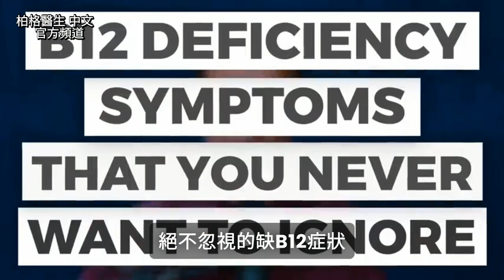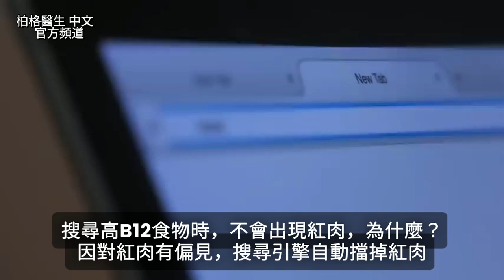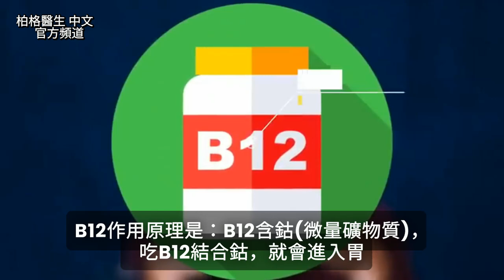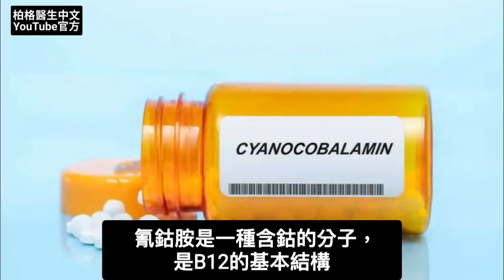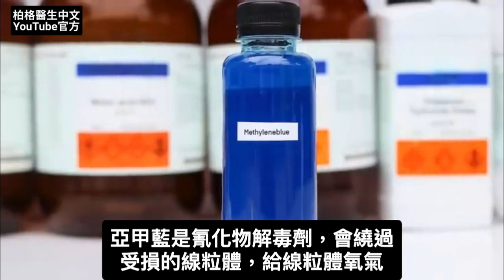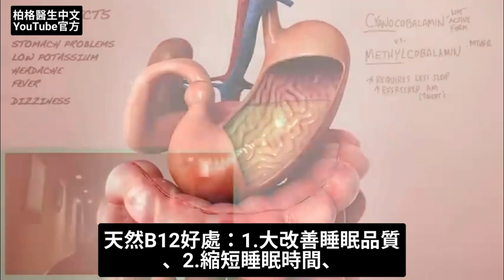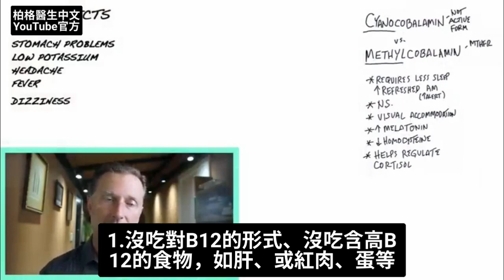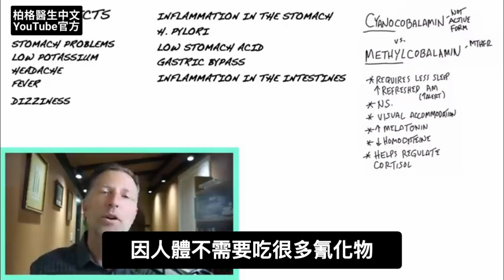B12影響神經傳導與大腦！吃天然B12.,自然療法,柏格醫生 Dr Berg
絕不忽視的缺維生素B12常見症狀。
0:00 簡介：維生素B12的重要性
0:55 缺B12症狀
3:18 高B12食物
4:48 B12運作原理
5:15 缺B12獨特原因
6:04 定期吃B12
6:35最糟糕的維他命 B12
6:45什麼是氰鈷胺？
7:18要避免吃氰鈷胺
9:50維他命 B12 的最佳類型
11:18 缺維他命 B12 的原因
12:18其他形式的維他命 B12
12:49更多最佳飲食的訊息！

柏格醫生 dr berg 談：您絕不忽視的缺B12症狀。多數人以為只有全素或素食者缺B12，但缺B12還有許多其他原因。

缺B12重大症狀：
1.無法正確製造DNA，會增加癌和其他問題風險2.無法製造紅血球是大問題，會無法帶氧而貧血3.無法製造髓磷脂，使神經短路，影響手腳和大腦。

缺B12的早期徵兆和症狀，包括疲勞、虛弱、皮膚蒼白、指尖和腳趾刺痛。

缺B12久了，9 症狀：
1.舌頭變光滑、發亮、紅腫
2.口腔潰瘍
3.易氣喘吁噓
4.站太快會頭暈
5.認知問題
6.焦慮
7.晝夜節律問題
8.憂鬱
9.白斑

若您嚴重缺B12會出現行走問題、嚴重肌無力，
及幻覺、偏執等更甚於憂鬱的精神問題。慢性或長期嚴重缺B12，會有永久、不可逆神經損傷。

若您不常吃動物產品，可能會缺B12，素食需吃B12。

高B12食物：
1.蛤蜊
2.肝臟
3.沙丁魚
4.紅肉
5.鮪魚
6.鮭魚
7.草飼乳製品
8.雞蛋

缺B12獨特原因：
1.胃酸太低，無法吸收B12
2.遺傳問題，稱基因突變，會有B12吸收問題

吃B12補充劑，確保只吃天然B12，稱甲鈷胺(methylcobalamin)。也要：健康肝、胃酸夠、健康小腸，才吸收B12，至關重要。

柏格醫生 dr berg 談：一種避免吃的維他命 B12 類型：氰鈷胺 (cyanocobalamin)。

氰鈷胺素是合成維他命 B12 。
是一個非常便宜的版本，它隱藏在許多人工外加營養的穀物食品、合成維生素、能量飲料、B12 注射液，甚至嬰兒配方奶粉中。
通常氰鈷胺，在這些產品中的劑量也非常高。

問題是，有一個氰化物分子附著在鈷胺上。氰化物會切斷細胞內線粒體的氧氣供應。

氰鈷胺的潛在副作用：
 1. 嘔吐
 2. 胃病
 3. 低鉀
 4. 頭痛
 5. 發燒
 6. 頭暈
肝確實可以解毒少量的氰化物，但是
1.有人吃很多這種合成維他命 B12 的產品怎麼辦？
2.. 有些人的解毒基因突變，可能導致他們難以排出氰化物。
3. 甲基化的另一個常見基因問題，吃合成維他命 B12 ，基因突變問題更嚴重。

維他命 B12 的最佳形式是稱為甲鈷胺 (methylcobalamin) 的天然形式。
這是維他命 B12 的活性形式，比合成B12在體內停留的時間更長。

天然B12(甲鈷胺)的潛在好處：
 1. 有助於改善睡眠品質
 2. 縮短睡眠時間
 3. 幫助醒來時感覺神清氣爽
 4. 幫助更快入睡
 5. 對神經系統（尤其是髓鞘）有好處
 6. 保健健康的眼睛
 7. 增加褪黑激素
 8. 降低同半胱胺酸 (homocysteine)
 9. 幫助調節皮質醇
 10. 保健紅血球

維他命 B12缺乏的原因：
 1. 沒吃高維他命 B12 的食物
 2. 胃炎
 3. 幽門螺桿菌
 4. 低胃酸
 5. 胃繞道手術
 6. 腸道炎

艾瑞克柏格(Dr Eric Berg)醫生介紹：
58歲，脊椎醫生， 他是弗吉尼亞州、加利福尼亞州和路易斯安那州的3州脊椎科醫生，￼執照一直維持有效。他是全球知名的健康生酮飲食和斷食專家，也是《新體型指南》和KB Publishing出版書作者。